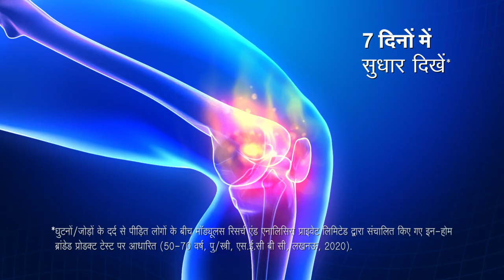Zandu Ortho Vedic Oil TVC | Great Khali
Ab jodon ka dard aapko khushiyaan manane se nahin rok paayega! Koi bhi jodon ke dard se paao sirf 7 din mein aaraam Zandu Ortho Vedic Oil ke saath aur karo 7 dinon mein balle balle!